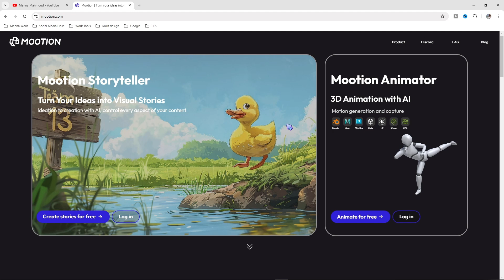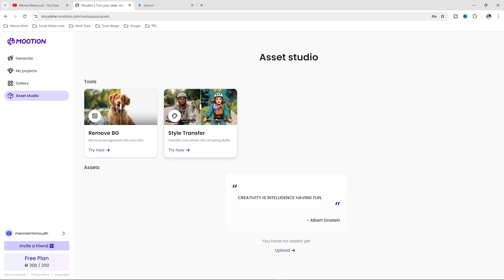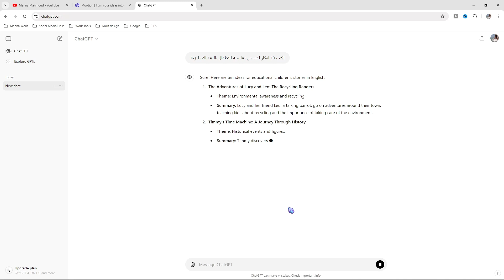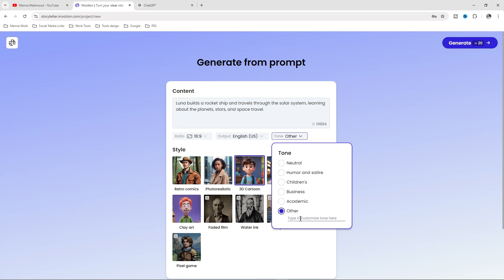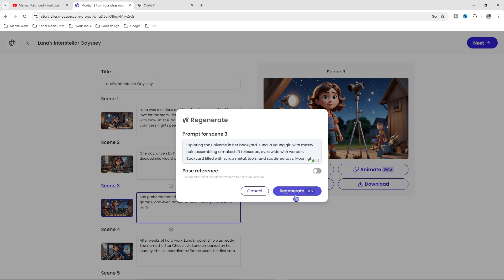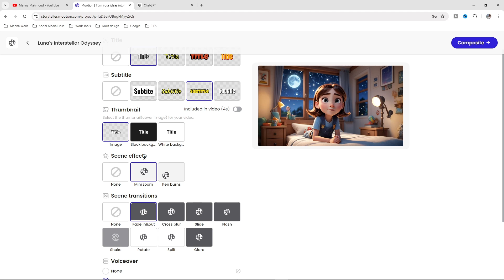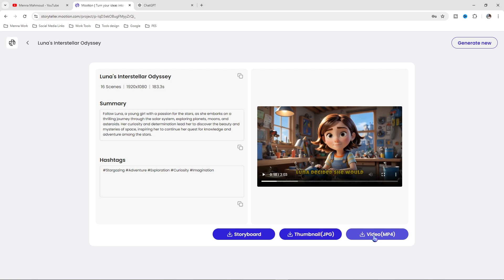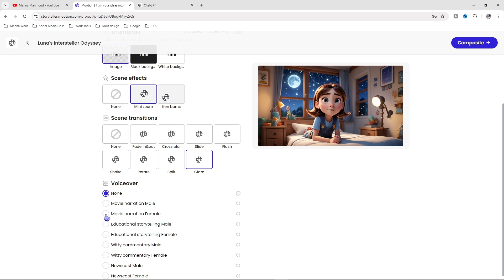طريقة عمل فيديوهات طويلة بالذكاء الاصطناعي تحويل النص الي فيديو باستخدام mootion.ai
هل ترغب في البدء في صناعة محتوى على اليوتيوب والربح منه دون الحاجة للظهور بنفسك في الفيديو؟ في هذا الفيديو، سنستعرض كيفية استخدام تقنيات الذكاء الاصطناعي لإنشاء فيديوهات رائعة وجذابة بدون الحاجة للتواجد أمام الكاميرا. سنشرح الخطوات بالتفصيل ونقدم لك الأدوات والنصائح التي ستساعدك في تحقيق أقصى استفادة من هذه التقنية الحديثة.
تعلم كيف تصنع فيديوهات يوتيوب طويلة ومحتوى جذاب باستخدام الذكاء الاصطناعي بدون أي خبرة في المونتاج! اكتشف أسهل الطرق للربح من قناتك على يوتيوب,الربح من اليوتيوب بدون الظهور بنفسك.
وفر وقتك وجهدك واربح المال من يوتيوب بسهولة! ستكتشف أيضًا أفضل الاستراتيجيات لزيادة أرباحك من يوتيوب